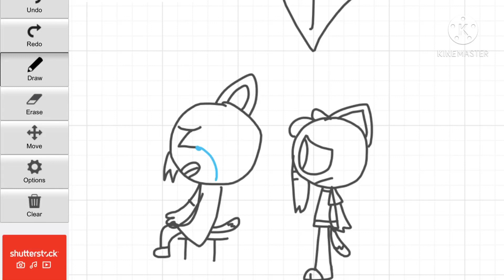Simon got Shy grounded....